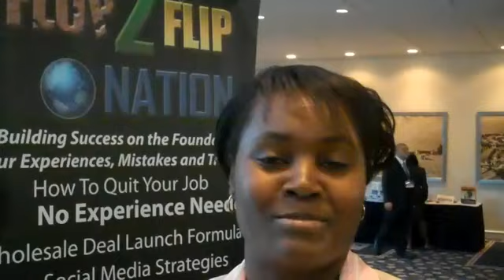Marcel Umphery of Flop2FlipNation.com holds a Real Estate Investing Training with Kenny Rushings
Marcel Umphery of Flop2FlipNation.com holds a Real Estate Investing Training with Kenny Rushings in Tampa, Florida at the Buy American Real Estate tour. Learn how to wholesale real estate, rehab houses, buy bank owned properties, sell your houses fast, Hold Round Robins that attract 80 to 200 people. Marcel Umphery and his team of Flip coaches will show you how.